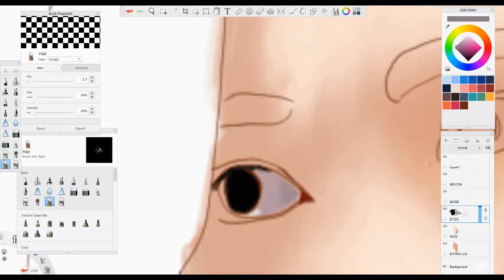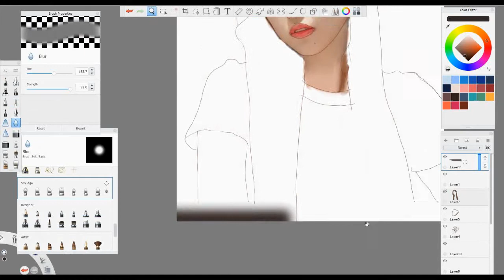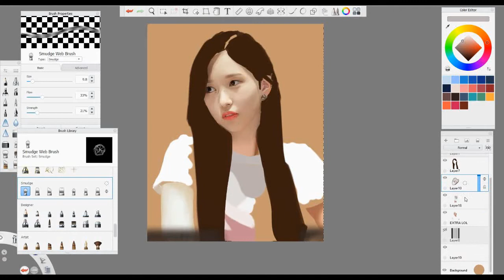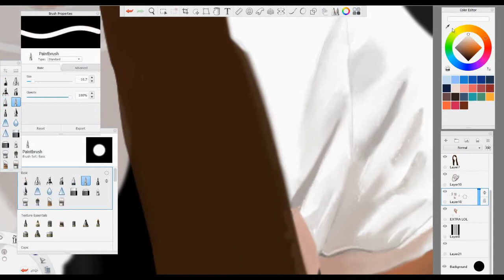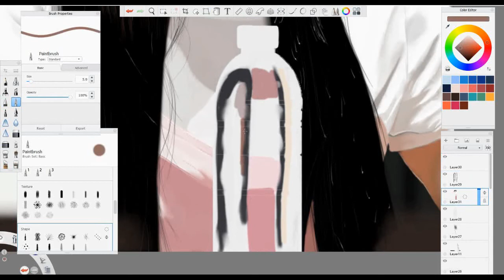Mina Digital Painting Time lapse